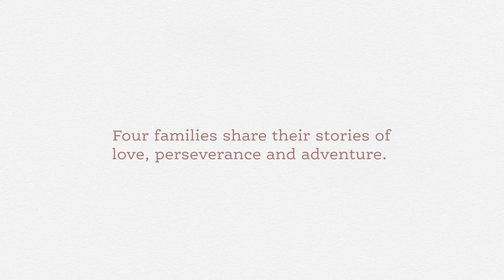Adventure for Ava 2nd Annual Film Premiere at Bear Tooth | Trailer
FILM PREMIERE TICKETS

Tickets now available for our 2nd annual film premiere at Bear Tooth Theartrepub on December 10th at 12pm. Watch four short adventure films starring families with special needs. Go dog sledding with an Iditarod legend, ride side by sides to Knik Glacier, race jet skis in Prince William Sound, and feed Kobuk the bear. This is an all ages event that will sell out quick so get your tickets now.

TrailerCraft, MTA, ConocoPhillips, Hilcorp, BC Excavating, Frostline Studios, Goldies Coffee Roasters, Cops for Community, Stone Soup Group, Specialty Truck and Auto, Fraternal Order of Eagles